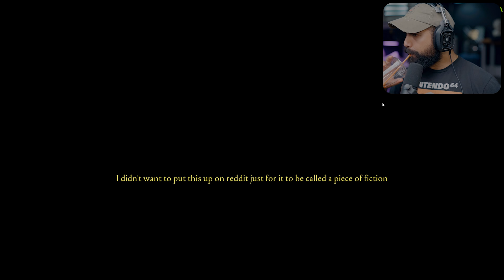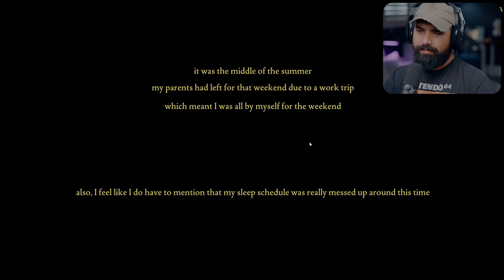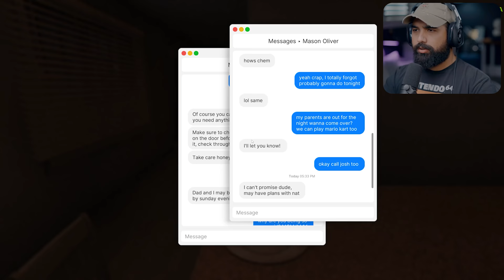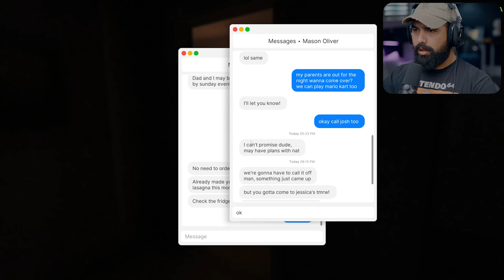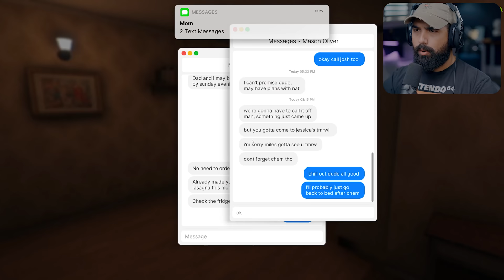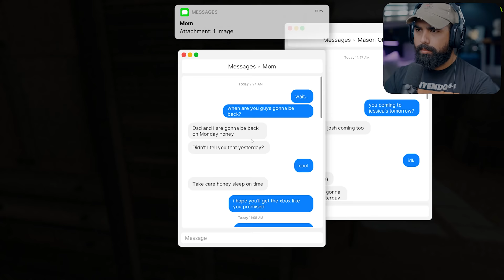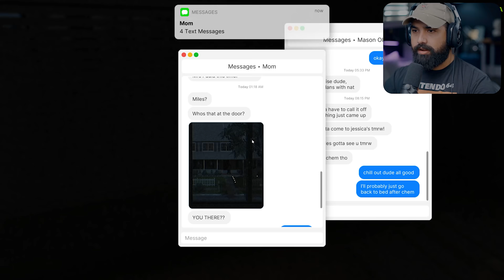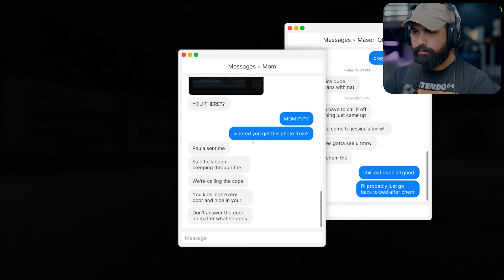A HOME INVASION HORROR GAME.. | Fears to Fathom - Episode 1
Fears to Fathom: Home Alone walkthroug gameplay. In the first episode of Fears to Fathom you play as Miles, a 14 years old kid who is home alone while his parents are out of town for work. He soon finds himself in trouble as the story unfolds, would he make it through the night?

EVERYTHING I use to Game:
▶Kontrol Freek:
▶SCUF Gaming:
▶GFUEL:
6800 SW 40th St #282